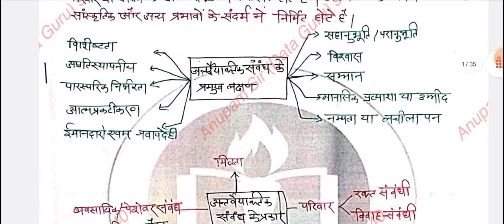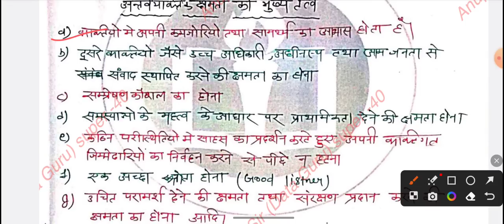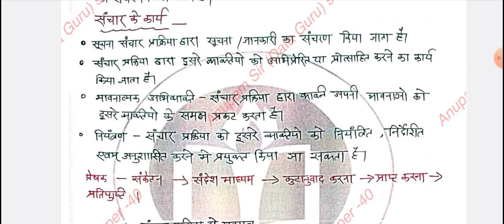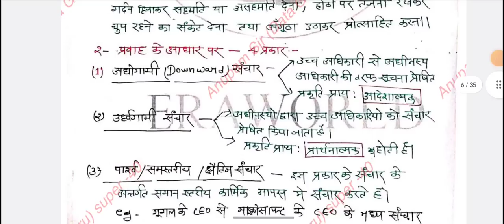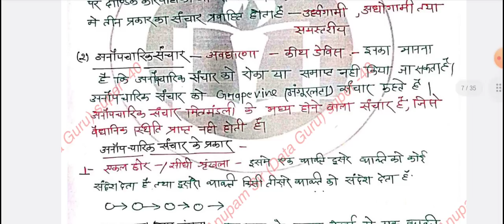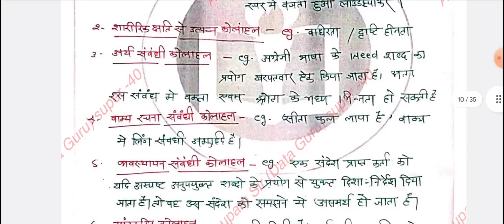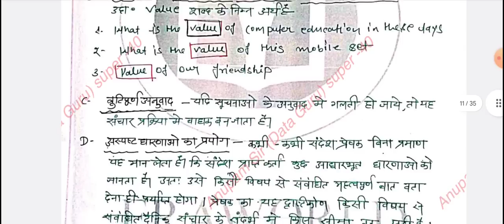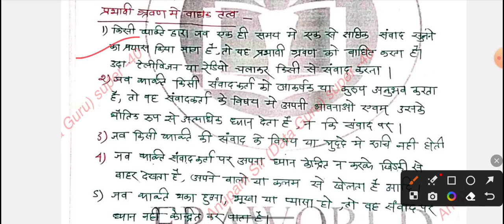CSAT को सरल भाषा में समझे| UPPCS PRE 2023 में CSAT की बाधा पार करें 🔥🔥| UPPCS CSAT SPECIAL VEDIO